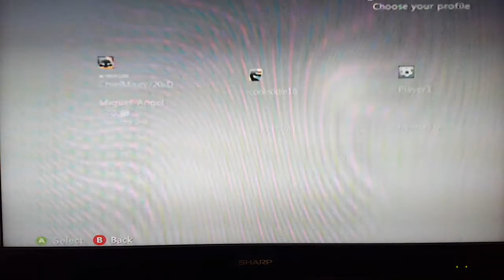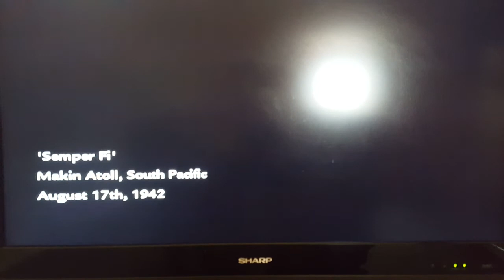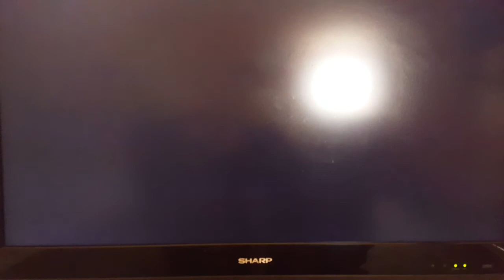Call of Duty World at War Campaign 1st Mission Gameplay😁😊😃😅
Hello, my name is Miguel preferably called Mikey! This is my second YouTube video. This is my first video in World at War Campaign. Today I will show you all how to complete the 1st mission Semper Fi in World at War in Recruit Mode!